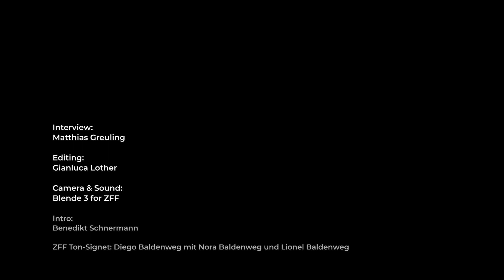Interview UNTIL TOMORROW with Ali Asgari and Sadaf Asgari | ZFF 2022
Director Ali Asgari and actress Sadaf Asgari talk about their film UNTIL TOMORROW at the 18th Zurich Film Festival.